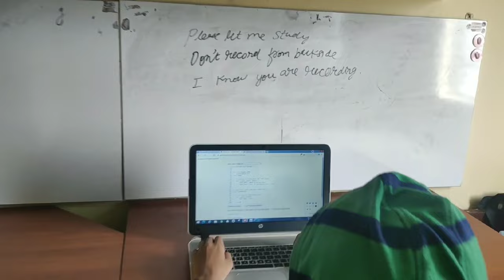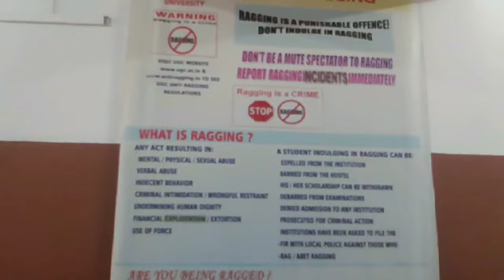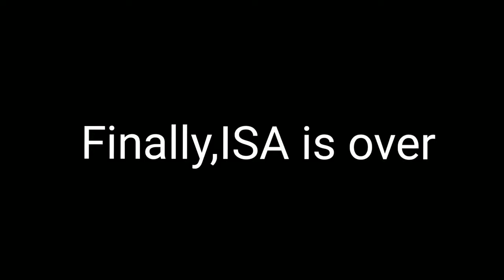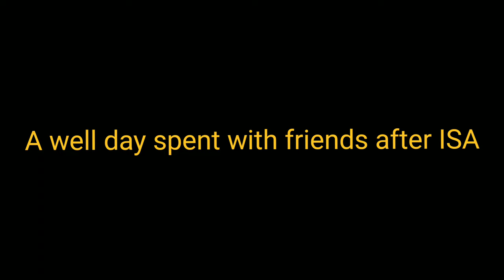BOYS HOSTEL LIFE IN PES UNIVERSITY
Do watch my previous vlogs